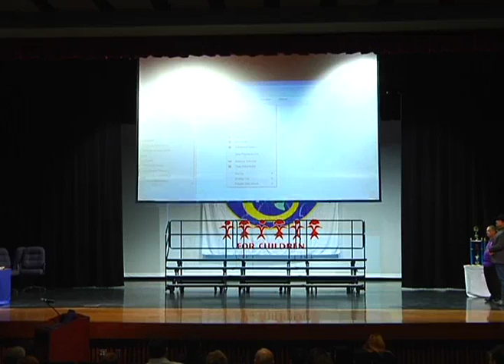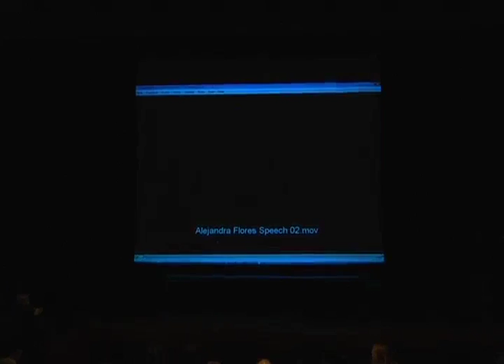Regular Board Meeting March 2016